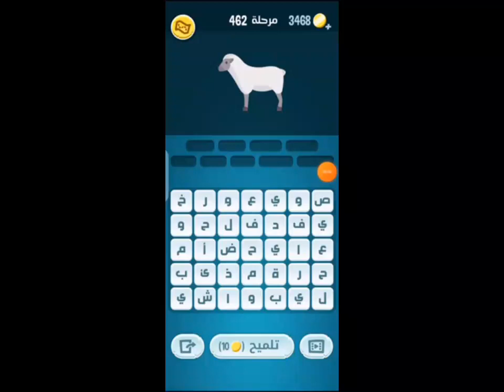كلمات كراش 462 | كلمات كراش ٤٦٢ | كلمات كراش مرحلة 462